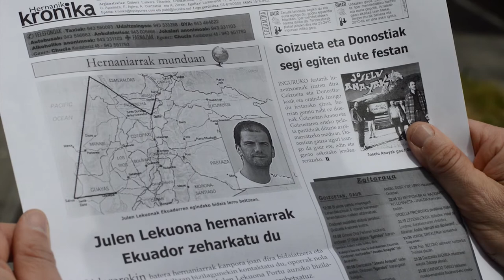Kronikalari kanpaina: Julen Lekuona